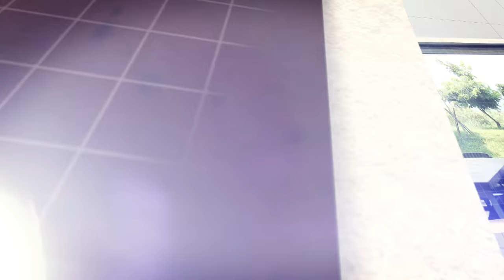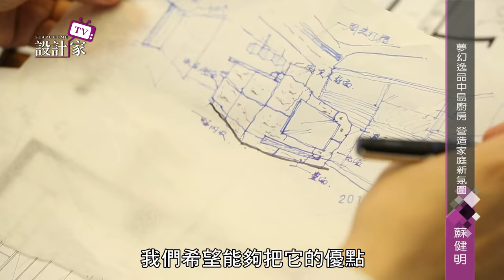【設計家】第197集Part 2:夢幻逸品中島廚房 營造家庭新氛圍